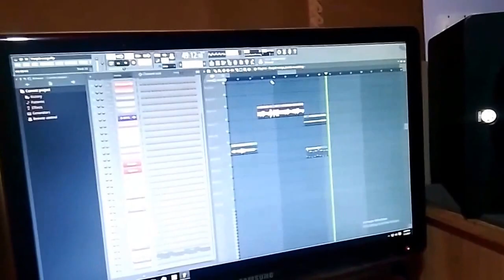Tumba wajada Digital Waves Mr. KP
I am trying to play tumba in studio